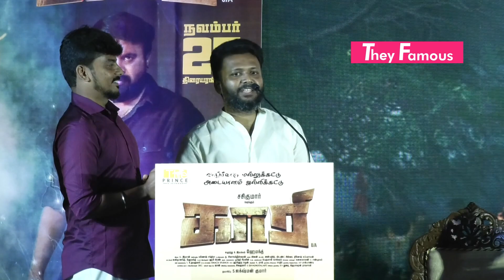D Imman Speech At Kaari Trailer Launch